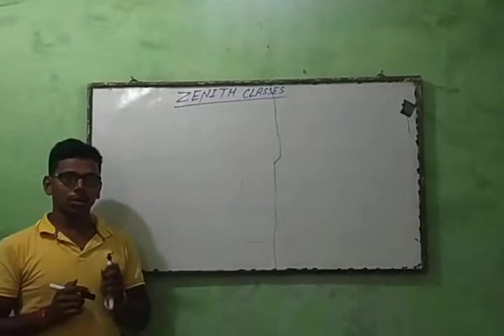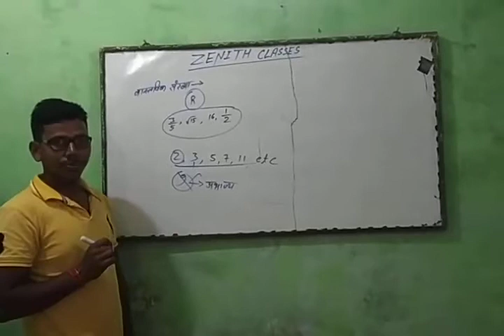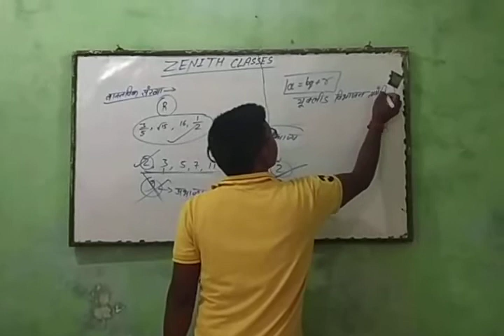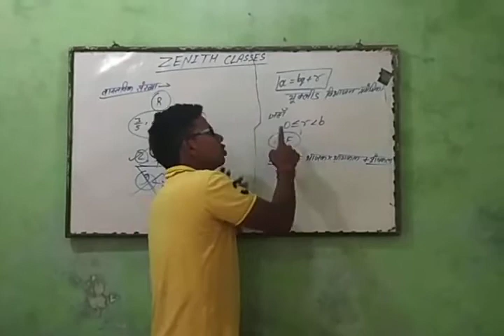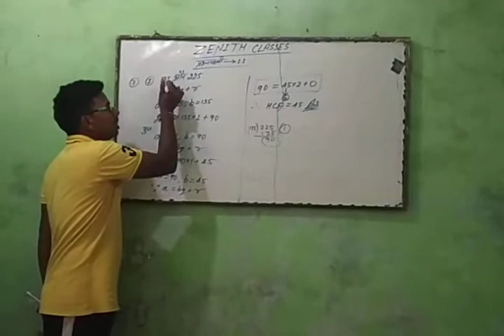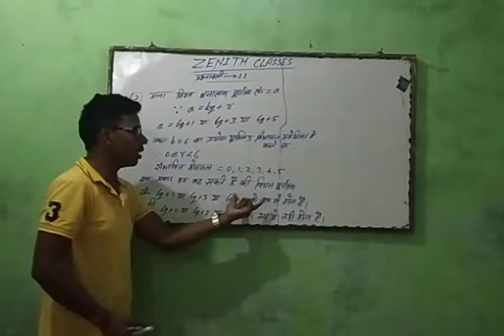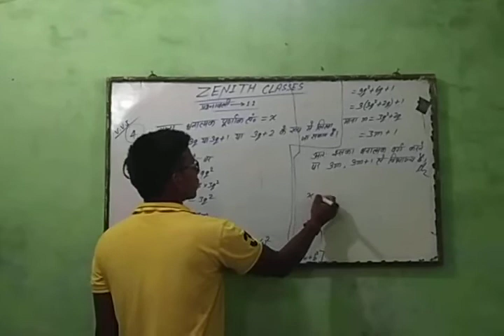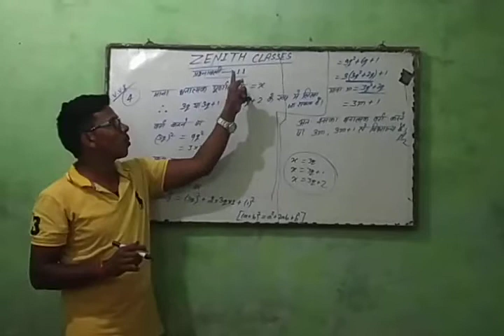Chapter-1 Exercise-1.1 of NCERT solution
गणित Ka Solution हुआ आसान